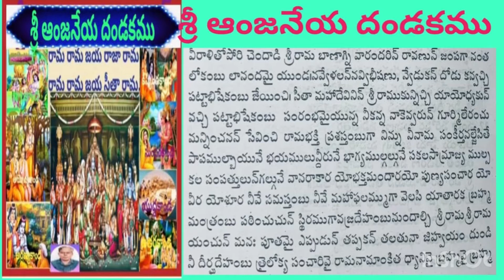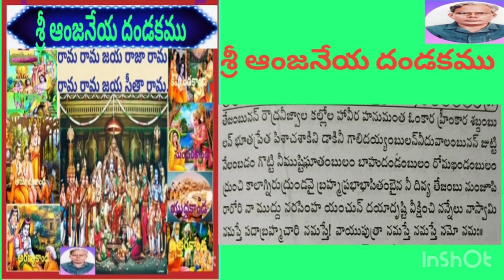Sri Anjaneya Dhandakam-It reveals the mighty role of Sri Hanuman.It blesses all .# PADYA Sugandham.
Sri Anjaneya Dhandakam reveals the mighty role of Sri Hanuman to serve the Lord Sri Rama in search of Sitadevi and also on the war between Sri Rama and Ravana in Lanka.
# PADYA Sugandham.Sri Anjaneya Dhandakam.
# PADYA Sugandham.Hanuman blesses all devotees from haunting of ghosts.
# PADYA Sugandham.Sri Anjaneya brought the mountain of Sanjeevini to life Lakshmana in the war.
# PADYA Sugandham.Hanuma chants Rama Manthram always.